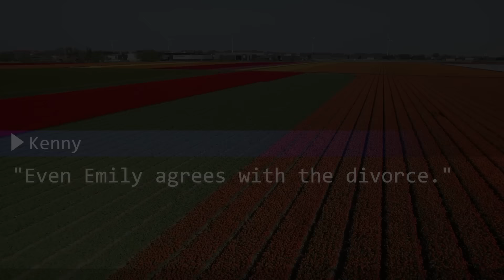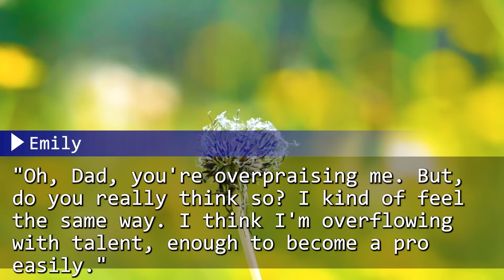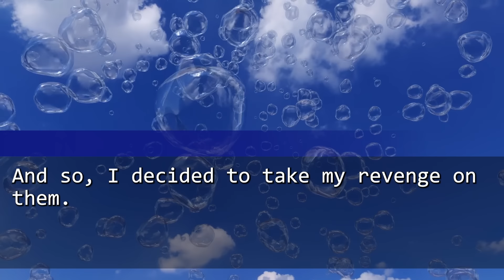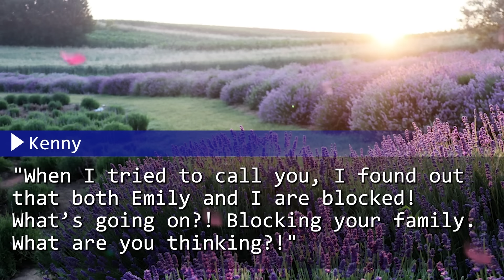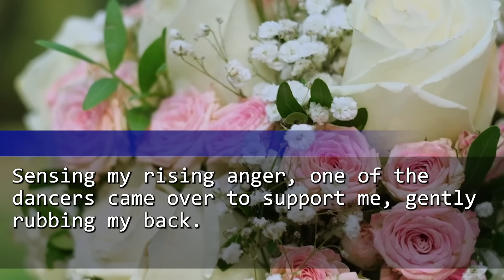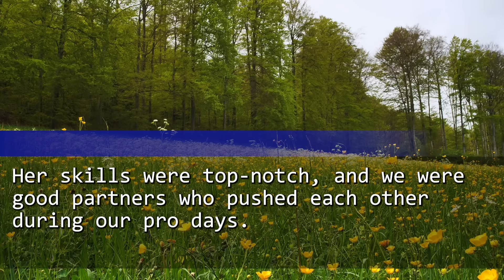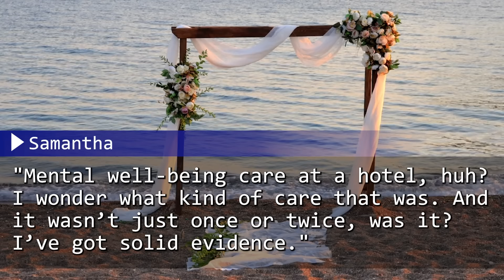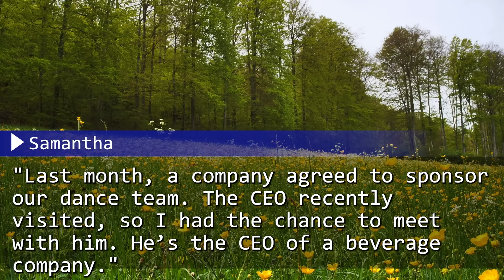My cheating husband mailed me divorce forms while I was abroad. I muttered, “This makes life easier”